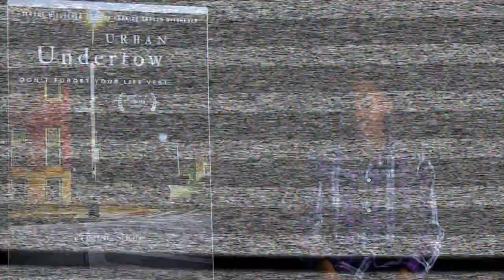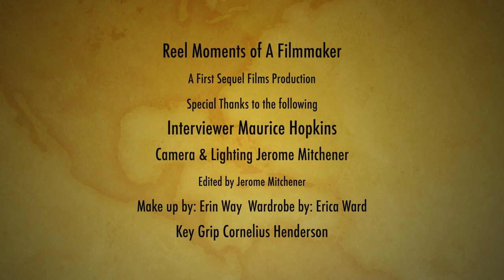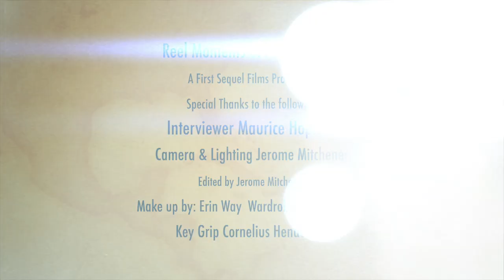Reel Moments Of A Filmmaker Episode 3 Dwayne Cotton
first sequel films is working on the Baltimore based film Urban Undertow join us every week as we sit down with a different actor from the film to discuss their role in the film & some little known facts about themselves.